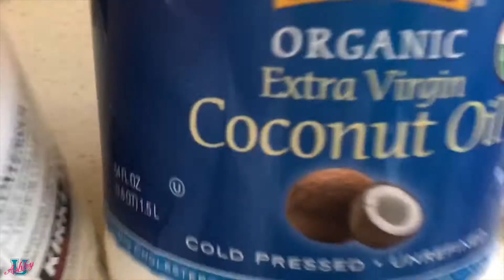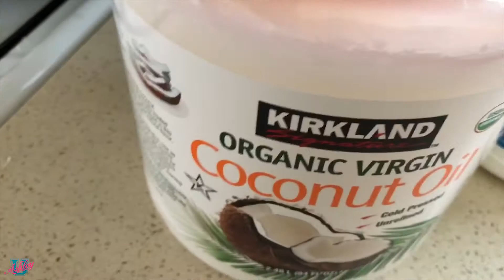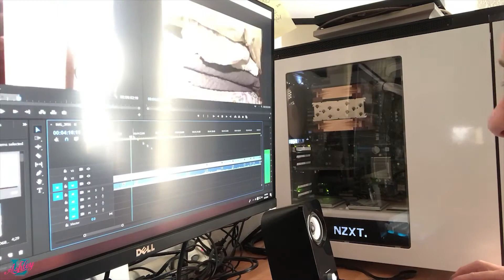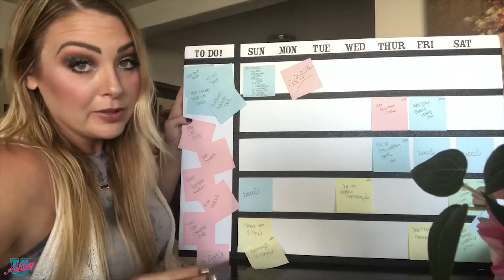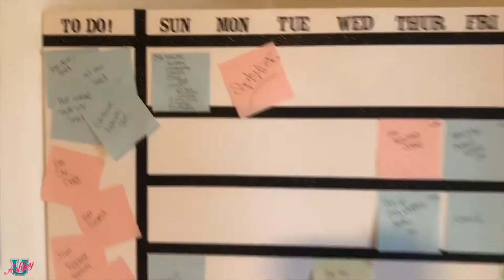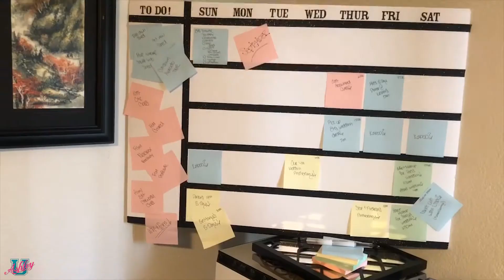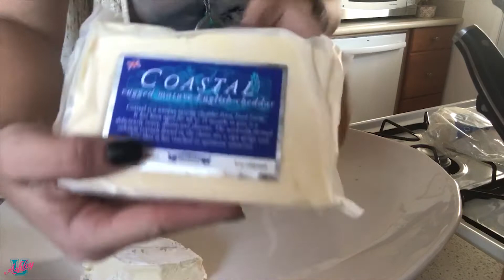Lets Deep Condition Our Hair With Coconut Oil And Get Mentally Organized!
Every once and awhile you need to show your hair a little love, so today we are deep conditioning with Coconut Oil and I'm also going to share with you how I'm getting mentally organized! I'm taking some tips from Jade Darmawangsa, an inspirational high school drop out who helps "people dominate that social media thing." And I may or may not show you how to make a bomb cheese plate and how to make the time go by faster while doing mundane chores. xoxo

See U next Class!

Filmed in: Fent Studios

Equipment Used To make This Video:

Nikon D5200:

Battery for Nikon (You need at least 2 to be able to switch them out):

Shotgun Microphone for Nikon:

LimoStudio Softbox Light Kit/Boom Kit:

AmazonBasics Tripod:

LED Ring Light Dimmable Ring Light:

CowboyStudio Light Stand (Holds My Ring Light)

Terms of Use//By watching Ashley U Life, you agree that you are doing so of your own free will and that you take any information or advice at your own risk.

Personal Information//Ashley U Life does not collect personal information other than what you give.

Links to other sites//I post links to other sites on Ashley U Life. I am not responsible for the content or information use at any other site. Please review each site’s privacy policies accordingly.

Privacy//Ashley U Life does not sell anyone’s personal information or distribute email addresses. Any Ashley U Life email you receive is about new Classes or Ashley U Life updates. I am not responsible for the privacy practices of my advertisers. When you buy a product or service from a link on Ashley U Life, you are choosing so of your own free will. Any problem you may have with the product purchased must be taken up with the company who sold it to you.